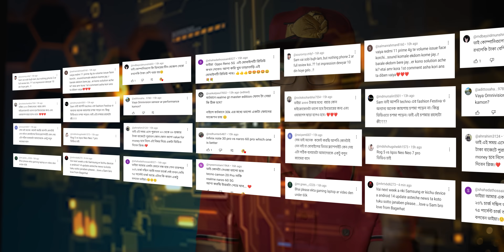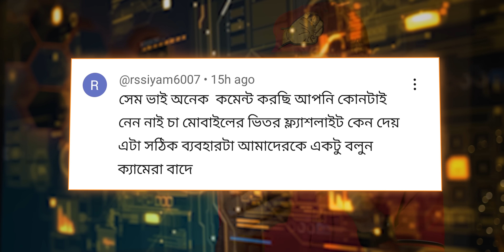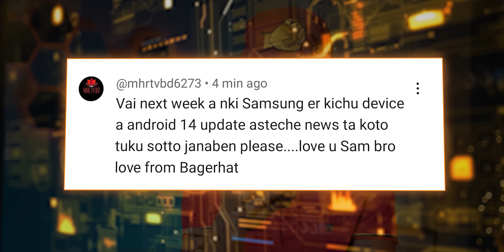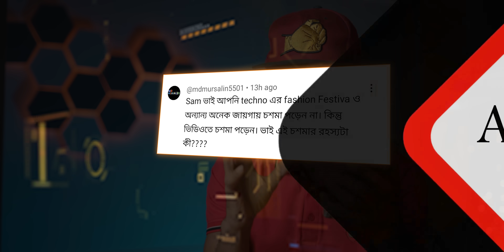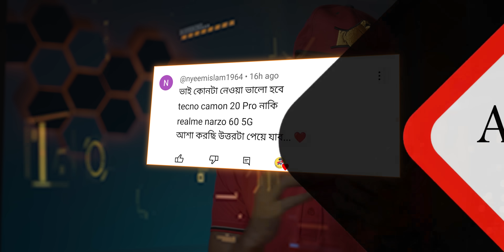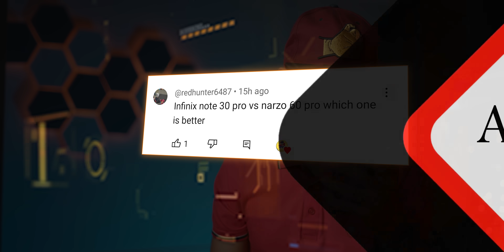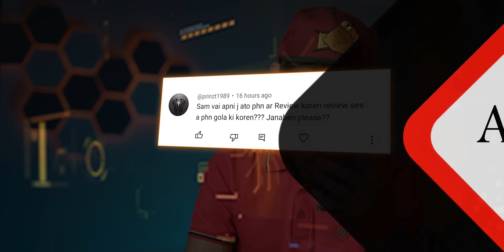রিভিউর পরে ফোন গুলো কি করি! সেকেন্ড হ্যান্ড মোবাইল ফোন কোন জায়গায় থেকে নিবেন! ASK SAM